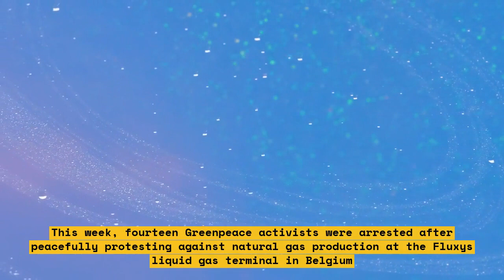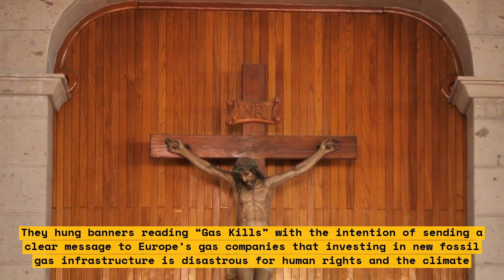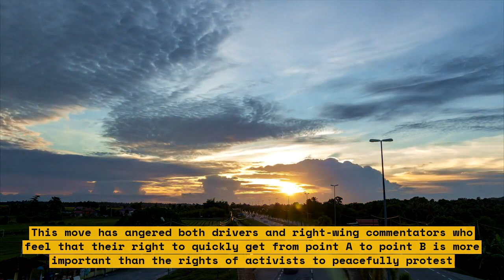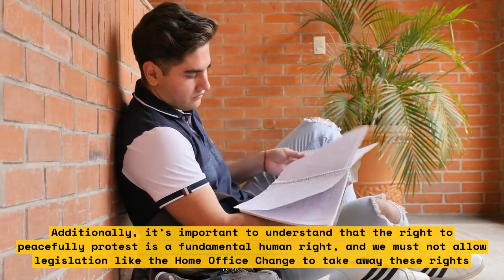Belgium Arrests Greenpeacers at Gas Facility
Greenpeace activists in Belgium were recently arrested for protesting a gas facility in Ghent. In this video, we take a look at their fight for the climate and how their peaceful activism led to the unacceptable response of the government.\n\nOver the past week, activists have been protesting at a gas facility in Ghent, sending a powerful message to the Belgian government - the climate crisis requires immediate and decisive action. The decision to arrest dozens of protestors was an alarming response from the authorities.\n\nThis video takes you through the details of the protest, the unjustified arrests and the repercussions of the government's actions. We will look at: \n
- What motivated protestors to take action
- How protestors peacefully demonstrated against the gas facility
- The reaction of the government and its efforts to quiet the protestors
- What arrests mean for the future of climate activism

We also explore the importance of environmental advocacy and the power of peaceful protest. Some might call it a crime, we call it standing up for our planet.